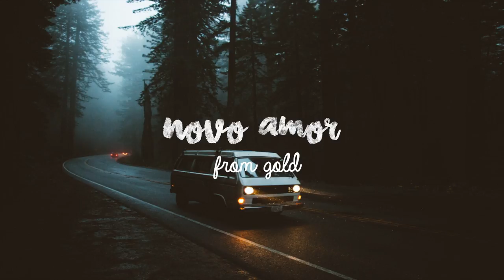october playlist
so this was supposed to be uploaded before November but a few things came up and I've been really busy so I wasn't able to do just that. however, here's a video of my October playlist, enjoy! x

songs featured:
tep no // pacing
novo amor //from gold
henry green // electric feel
basenji // speak with a dofflin (sable remix)
flume // sleepless
leon // tired of talking
gabrielle aplin // please don't say you love me

xx